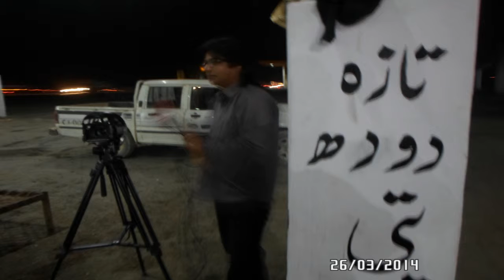Urdu Ghareeb ul Watan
Urdu Ghareeb ul Watan Short Story